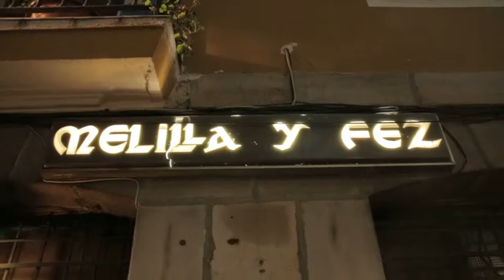Juan Mari Aburto Solokoetxe, Fika, Iturribide eta Unamunon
Oroitzapenak, lagunak eta giro ona!